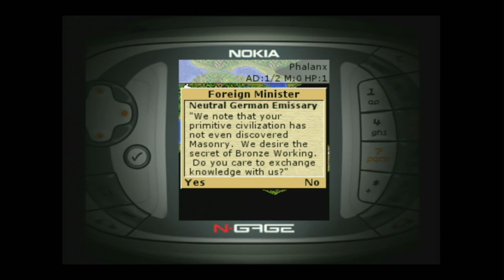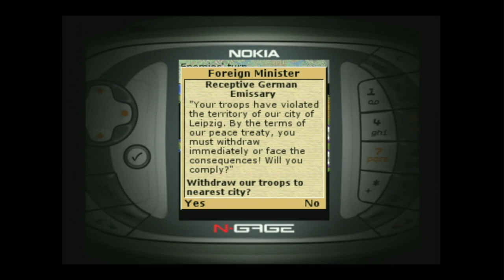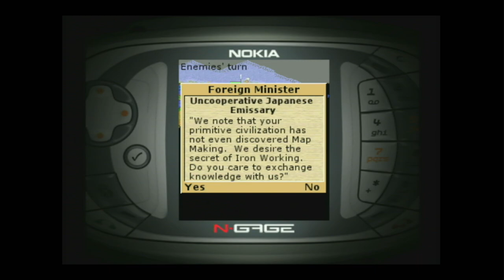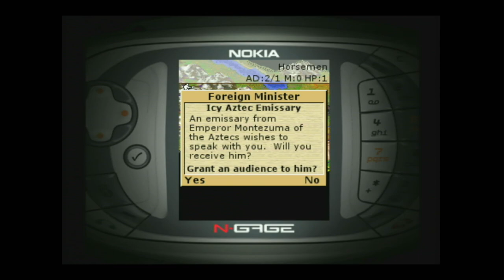Civilization - Nokia N-Gage Gameplay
For more than a decade, Civilization™ has been considered to be the epitome of turn-based strategy gaming. Now you can experience this all time classic for the first time on a handheld, as the franchise is about to colonize the N-Gage game deck! You will face the greatest challenge in the history of humankind: to establish a civilization and lead it to prosperity.

Along the way you will match wits with history’s greatest rulers, acquire resources, develop economies, respond to crises, and deal with rival civilizations using diplomacy, espionage and all out war. This game requires some serious consideration and strategy, since every choice you make will affect humanity thousands of years into the future. In the end, hopefully, you will be the one left standing.

The legacy of one of history’s most popular strategy games continues on the N-Gage.